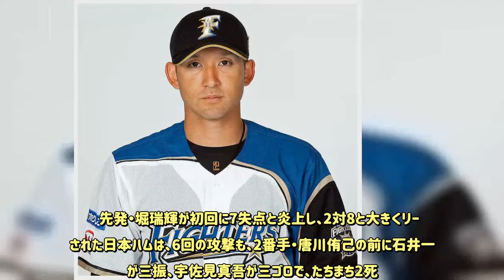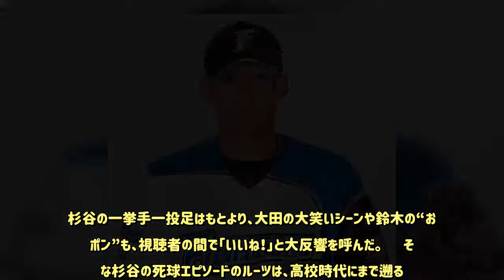“野球の上手い芸人”杉谷拳士 「死球」を「笑い」に変えた爆笑エピソード〈dot.〉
日本ハムの……と言うより、今やプロ野球界を代表する“いじられキャラ”として人気を博している杉谷拳士が「デッドボールで人を笑顔にする男」として大きな話題を集めたのが、今年7月21日のロッテ戦（札幌ドーム）だった。  　先発・堀瑞輝が初回に7失点と炎上し、2対8と大きくリードされた日本ハムは、6回の攻撃も、2番手・唐川侑己の前に石井一成が三振、宇佐見真吾が三ゴロで、たちまち2死。  　そして、この悪い流れを変えるべく、ベンチの期待を担って登場したのが、代打・杉谷拳士だった。  　5月23日の楽天戦（同）で、球団では2007年のセギノール以来の左右両打席でのシーズン1号＆2号を記録し、計4打点を挙げた“意外性の男”は、打席に立った瞬間から、何かをやってくれそうなオーラ（？）を放っていた。  　ところが、ファウルで粘ってでも出塁を期したはずの打席は、たった1球で終わる。唐川の外角低めを狙った初球がワンバウンドで右足スパイクの裏側に当たったのだ。腕や足ならともかく、ふつうなら考えられないような“死角”の部分に当たるとは、これまでにも死球絡みのエピソードの多い杉谷を象徴するような珍死球である。  　日本ハムのベンチでは、大田泰示をはじめ、ナイン一同大爆笑。出塁した杉谷も一塁ベース上で鈴木大地と何やら談笑し、「お前らしいぜ！」とばかりにお尻を叩かれるなど、真剣勝負から打って変わって、ほのぼのムードに。一歩間違えれば、乱闘にも発展しかねない死球という「痛い！」アクシデントも、杉谷にかかれば、“お笑い”に早変わりなのだ。  　この一部始終を、パ・リーグTVが冒頭で紹介したユニークなタイトルで動画公開したところ、1日で再生回数が5万回を突破。杉谷の一挙手一投足はもとより、大田の大笑いシーンや鈴木の“お尻ポン”も、視聴者の間で「いいね！」と大反響を呼んだ。  　そんな杉谷の死球エピソードのルーツは、高校時代にまで遡る。06年夏の甲子園、当時帝京の1年生だった杉谷は、8番ショートとして全試合にフルイニング出場。13打数4安打4打点の成績を残している。